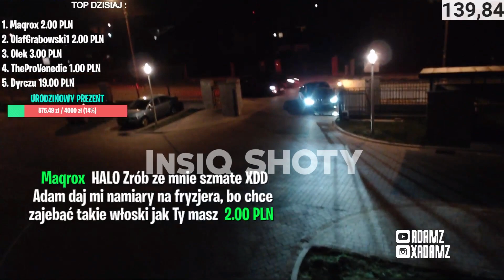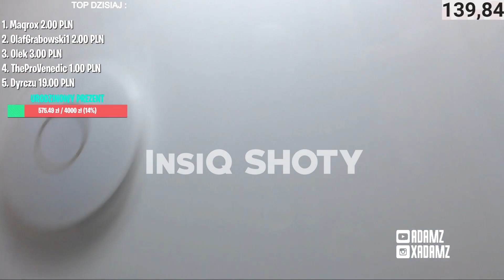RAFONIX DOSTAŁ AUTO ZA PONAD 500 000 PLN NA URODZINY! (SHOTY)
💲 Wbijaj na stronę 👇 z kodem "INSIQ" 2zł na start!

👍 Zostaw lajka jeśli ci się podobało i chcesz więcej

♛ Chcesz aby twój nick wyświetlił się na moich shotach? Wyślij donate!

▶ ICH SHOTUJE🔥